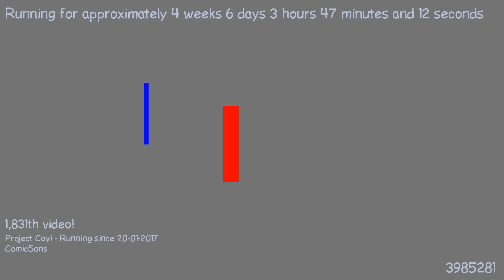1487901093 - Webdriver Cavi - H